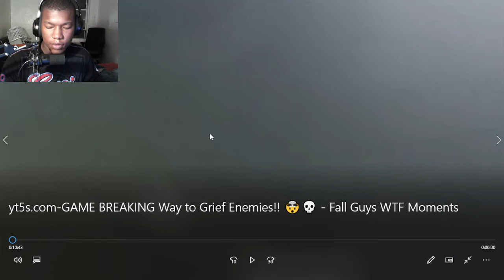GAME BREAKING Way to Grief Enemies!! 🤯💀 - Fall Guys WTF Moments #2 (Season 2) REACTION